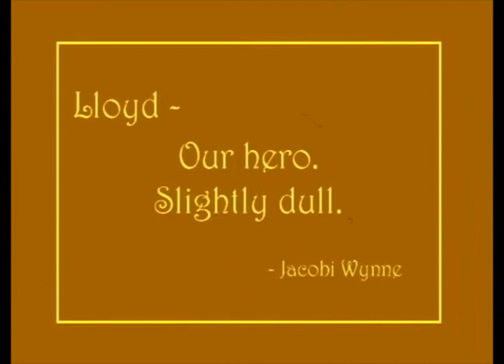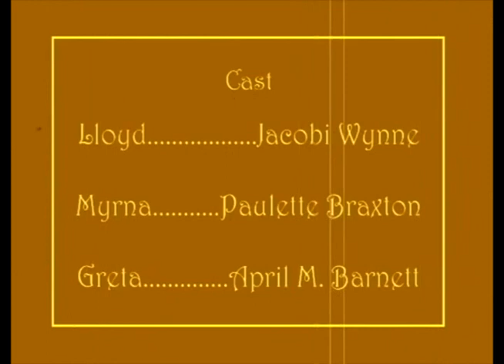"Silence is Bronze" (Short Film)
Silence is not always golden... but it can lead to humorous shenanigans!